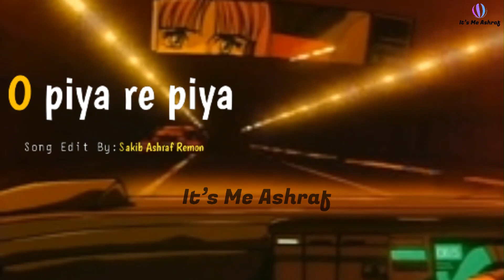O piya re piya Bangla Slowed Song || Kolkata movie song || it’s me ashraf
Hello Guys,

My New Channel Plz Support Me,

Please plug-in your earphone for better experience 🎧

This is Slowed Reverb version of Original song. this is made for fair uses.

song Credit 💳

Share Video Your Friend😘